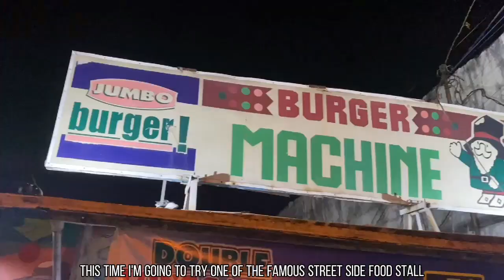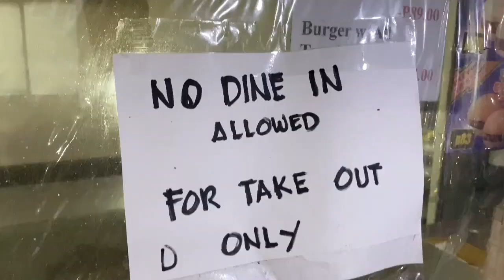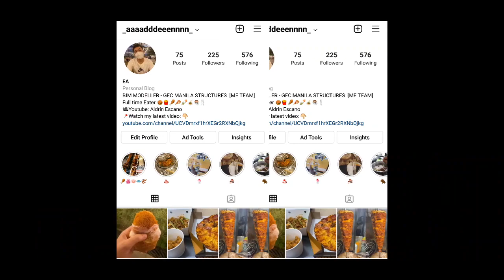JUMBO SPICY BURGER | BURGER MACHINE - Vlog - 76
Burger Machine. Burger Machine Holdings Corporation, more commonly known as Burger Machine, is one of the notable fast food companies in the Philippines. It is a sub-company of the Gilmore Food Corporation. Unlike Jollibee and other burger chains, Burger Machine has always been retailing in outdoor stands instead of shops.